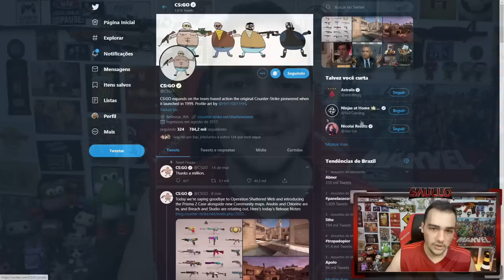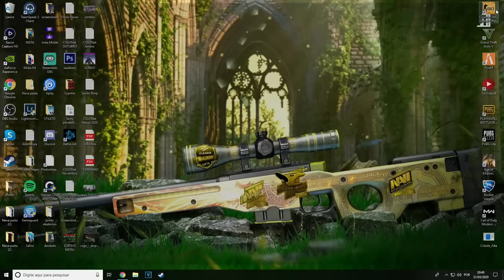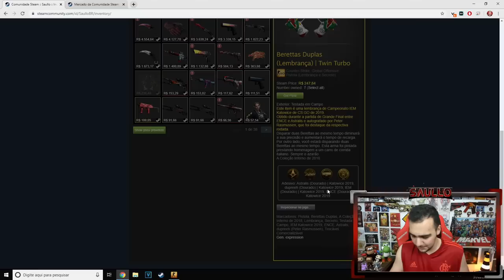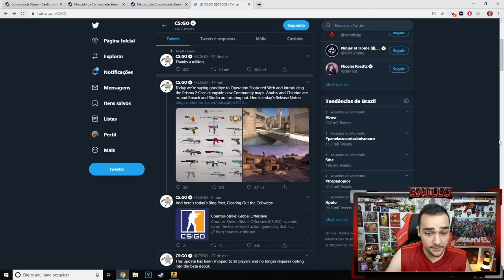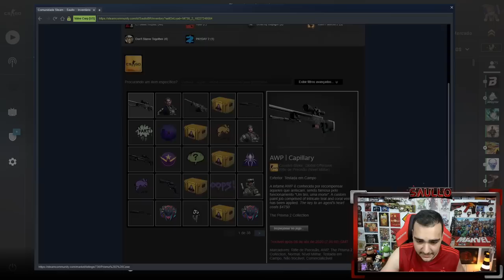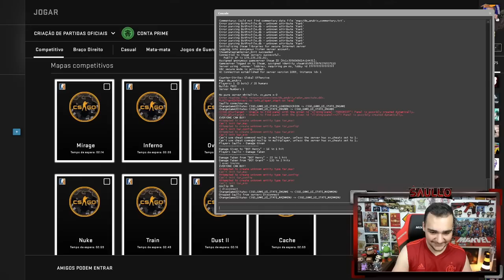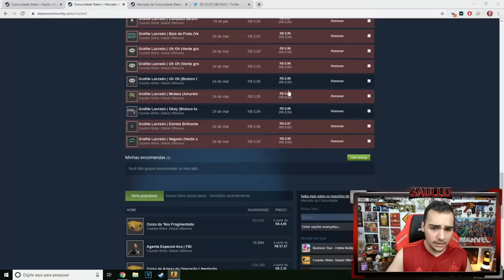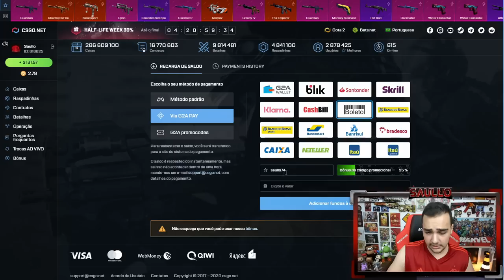Lançou a NOVA CAIXA no CSGO e eu abri - Prisma 2 Case Unboxing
Lançou a nova caixa Prismática 2 no CSGO, abri ela e vou sortear a skin que veio para vocês!